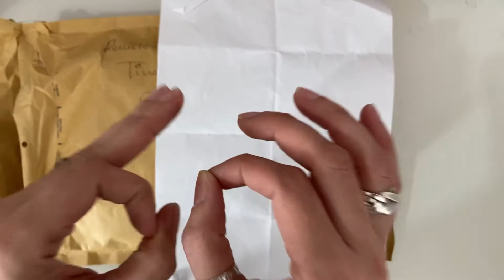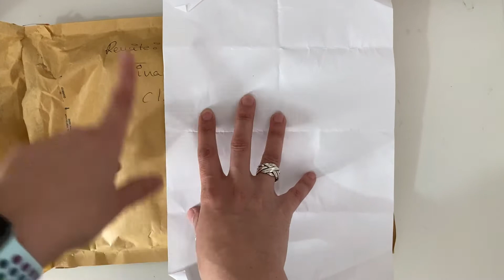Otro regalo de cumple de SCRAP TINA Y MAS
holaaaaa otro regalito que me ha llegado por mi cumple y es divino muchísimas gracias a Tina pasaros por su canal que hace unas compras y unos proyectos divinos.
y yo ya me despido nos vemos prontitooooo.  Besitos de colores